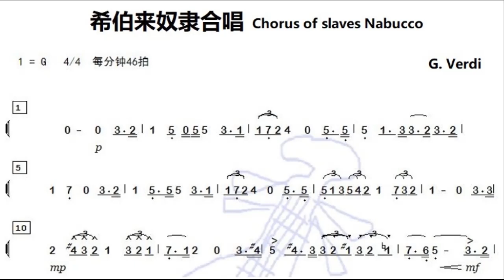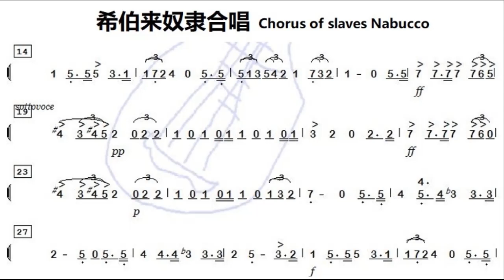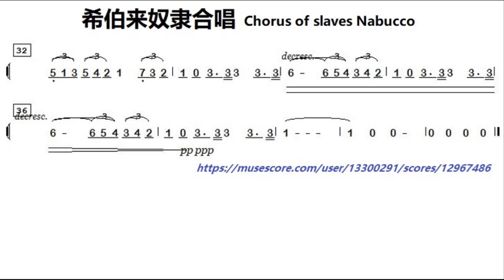希伯来奴隶合唱 Chorus of slaves, from Nabucco G调伴奏 - instrumental in G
谢谢光临！